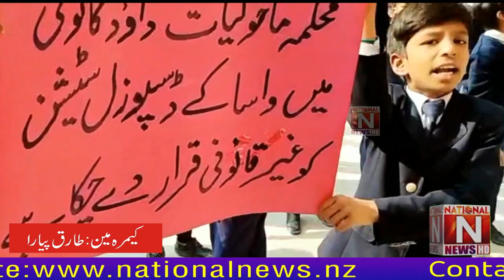Appeal of children of New Covenant School in Faisalabad to stop garbage disposal(National News Nama)